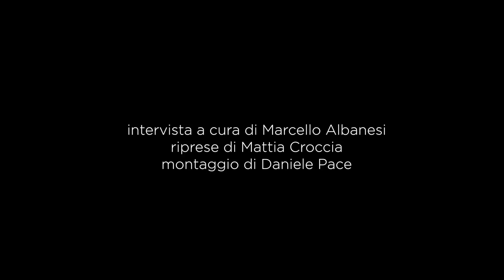Federica Nicosia a Radio Kaos per il Grande Canale della Pace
Il Grande Canale della Pace® è un progetto internazionale che ha lo scopo di dare voce all’arte di tutto il mondo contro la guerra. Il progetto, nato a Venezia a maggio 2015, è successivamente sbarcato a Roma con l’obiettivo ambizioso di renderla la capitale mondiale dell’arte contro la guerra. La prima edizione del GCDP romano (novembre 2015), con il patrocinio del Comune e del Ministero dei Beni Culturali, è stata una rassegna ampia e articolata di eventi artistici: mostre, concerti, spettacoli, letture, rappresentazioni. Un percorso di un mese all’insegna della cultura e dei diritti umani, con l’obiettivo di sensibilizzare il pubblico e renderlo un attivo e partecipe messaggero di pace. La terza edizione si è svolta sempre a Roma, al MACRO Testaccio nell'ambito della mostra Tattoo Forever, dal 1 giugno al 24 luglio 2016.